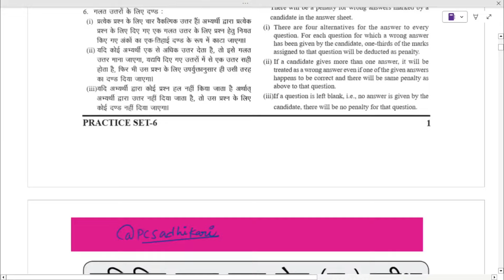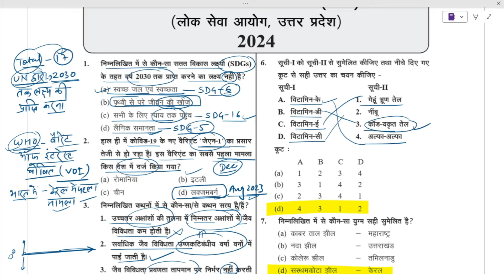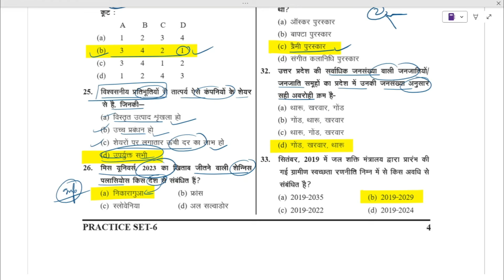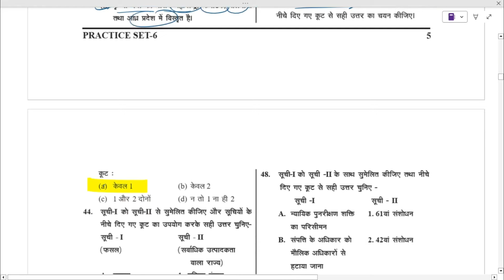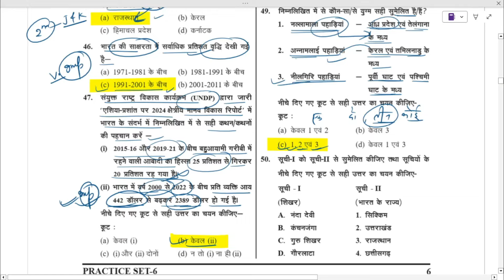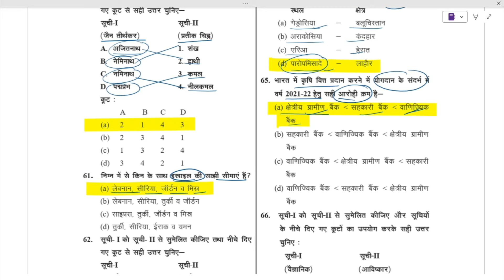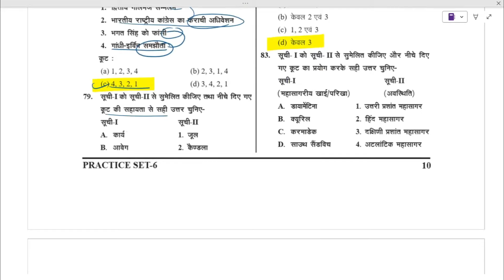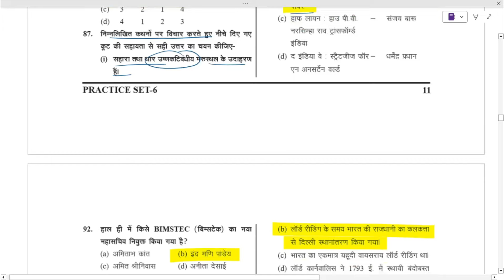UPPCS TEST NO. 06 PART I GHATNA CHAKRA TEST SERIES 2024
uppcs2024 GHATNA CHAKRA TEST SERIES2024 TEST NO. 06